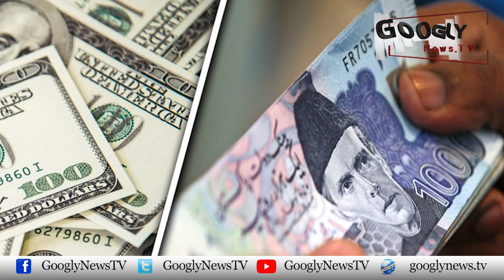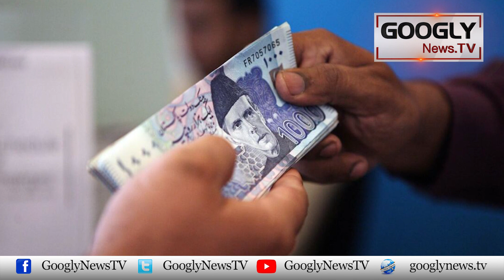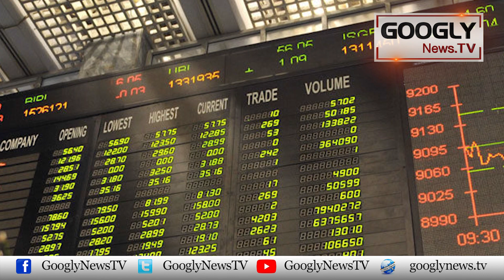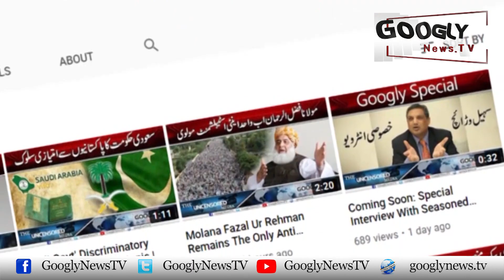IMF Sai Deal Mein Takheer Nai Pakistani Rupay Kei Kamar Taurr Kar Rakh Dei | Googly News TV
IMF Sai Deal Mein Takheer Nai Pakistani Rupay Kei Kamar Taurr Kar Rakh Dei